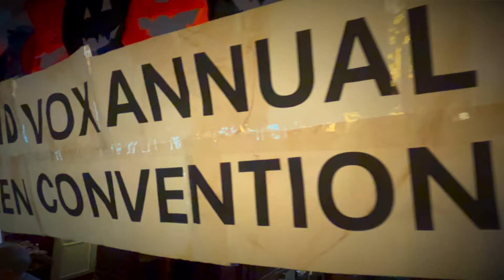Southend Vox | Time Warp Halloween 2024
Southend Vox pay tribute to the original Rocky Horror Picture Show with their rendition of Time Warp.  Join this dynamic and uplifting choir as they let loose on their now, third Halloween music video 🎉